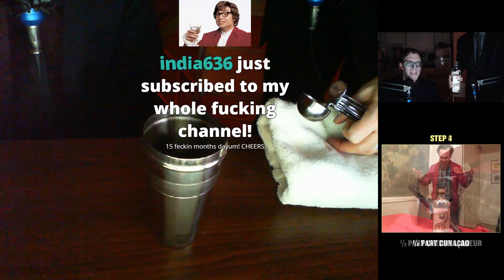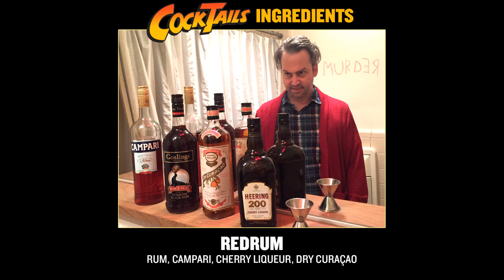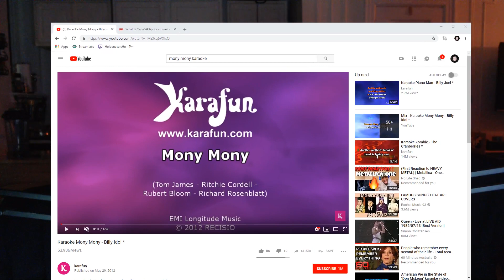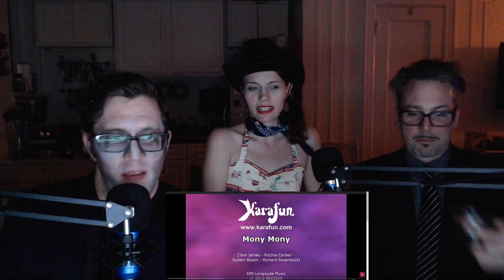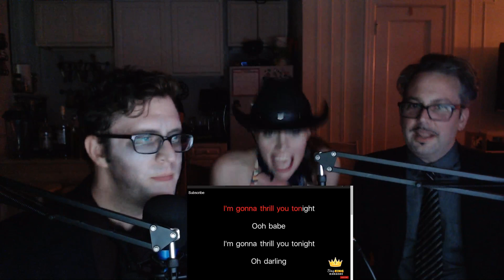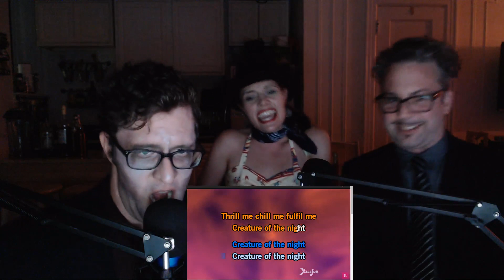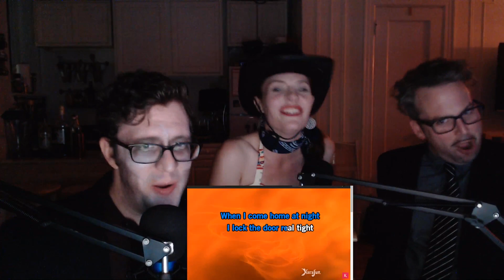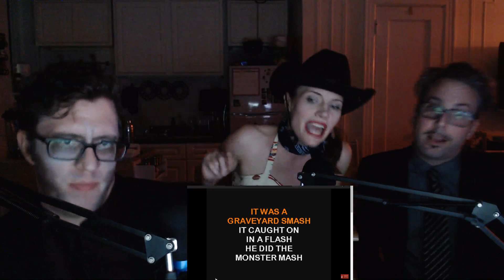CockTails: Redrum Edition